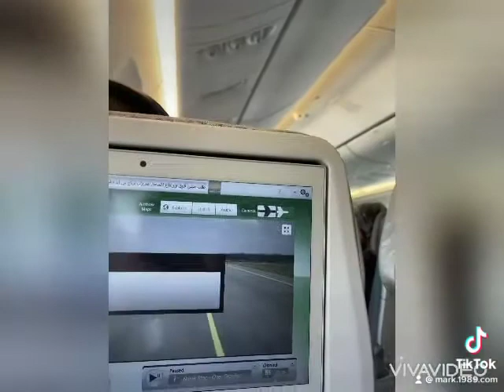Travel to Deutschland